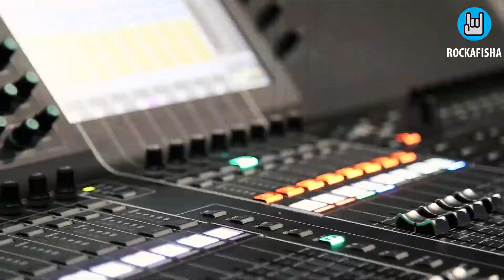Поздравляем с новым годом! 🤘